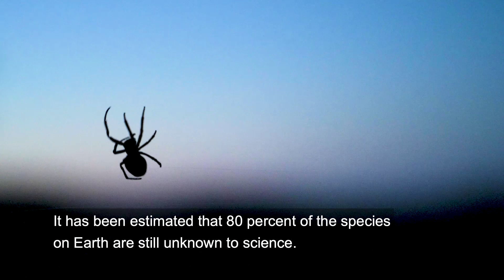Evolution in our daily lives - Evoluutio arkipäivässämme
(in English below) Evoluutio näkyy arkielämässämme monin tavoin aina rokotusten toimivuudesta ruoan bakteereihin. Professori Craig Primmer ja professori Ilari Sääksjärvi kertovat evoluutiosta sekä 19.8. Turussa alkavasta evoluutiobiologian kongressista ESEB 2019.

Evolution is visible in many ways in our daily lives, from the efficiency of vaccines to bacteria in food environments. Professor Craig Primmer and Professor Ilari Sääksjärvi discuss evolution and tell about the congress in evolutionary biology, ESEB 2019, to be held in Turku beginning on August 19th.